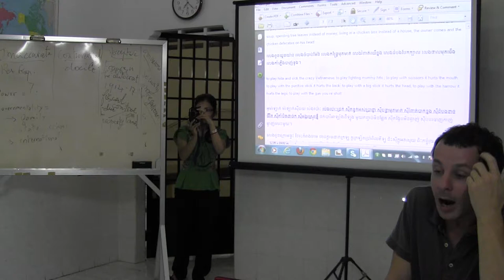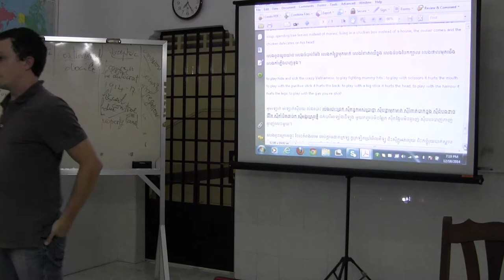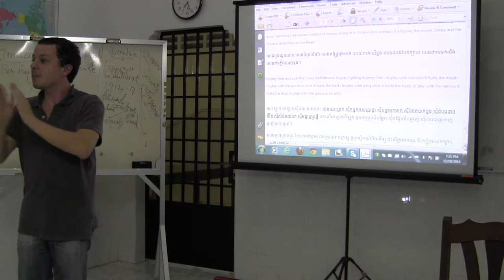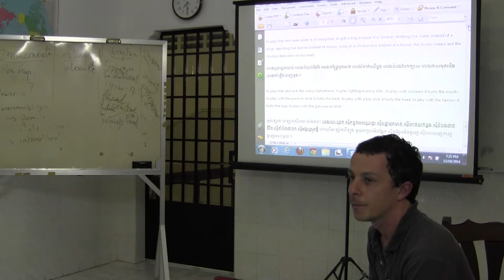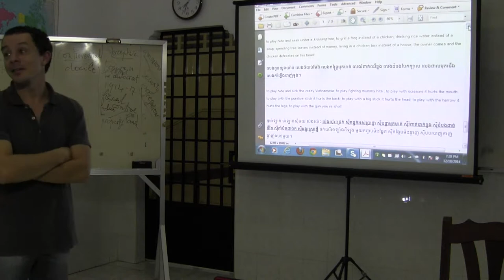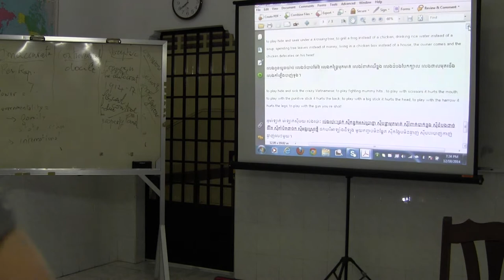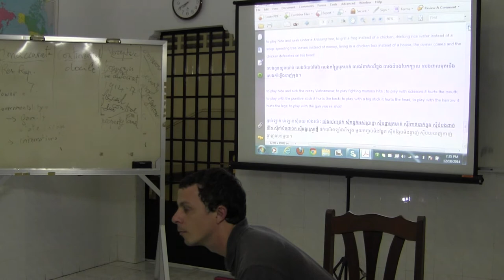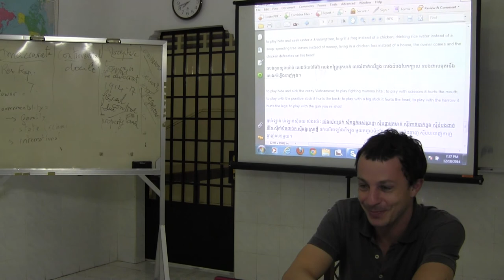Hand and Mouth Games in Cambodia An Ethnographic by Steven Prigent 2/2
This paper is an in-depth study of children’s hand-clapping singing games in three villages of rice growers in Cambodia. In the course of these games, children chant assonant verses while clapping their hands. They play with words and perform special choreographies. When examining one of these games, we are very tempted to study the verbal and gestural scripts and ask what changes in the rhythm that signals the playing out of the game? Furthermore, what do the children talk about during these games and what are the rules?

Each time, we can observe two high points: a period of rhythmic chanting (with hand percussion) and a duel of hands. The chanting can precede the duel or conversely according to the type of game. In all cases, the game finishes with an emotional release: the children playfully hit one another, they pinch and tickle, and they poke one another while laughing.